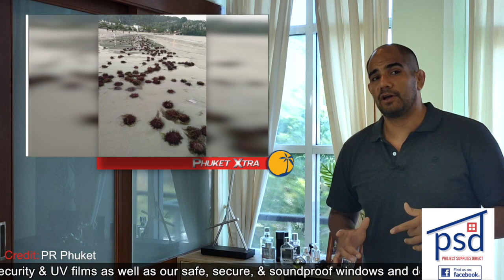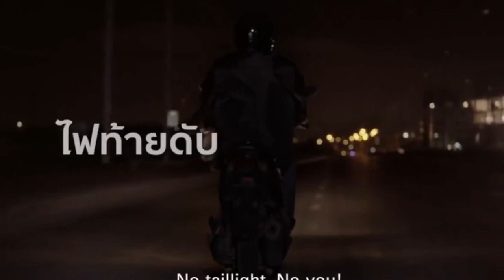Protest leader goes on hunger strike! Sea urchins return to Patong Beach! || Thailand News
Police assure alcohol test done after Phuket Town crash |:| Protest leader goes on hunger strike |:| Red sea urchins return to Patong |:| Prime Minister receives vaccine

Hosted by: JP Mestanza

1- 149 new Covid-19 cases in Thailand, 100 of them in Bangkok

2- Police assure Pla Wan tested for alcohol in Phuket Town crash

3- Protest leader goes on hunger strike in protest